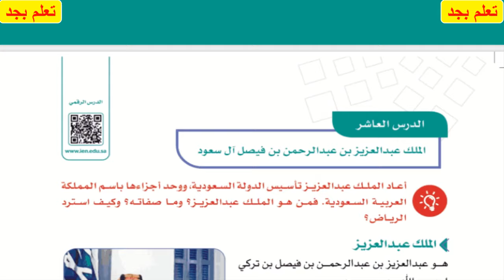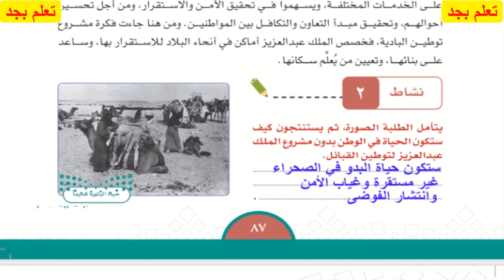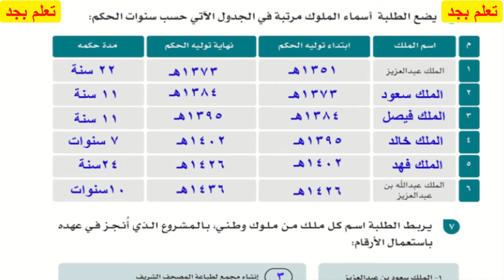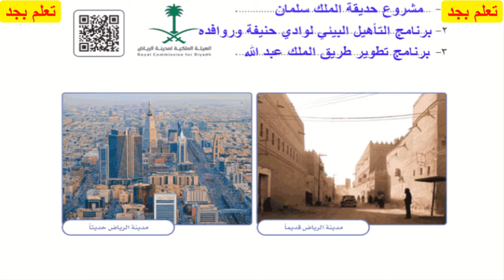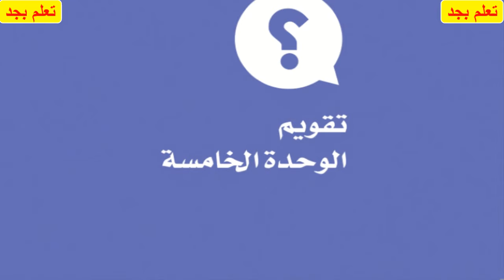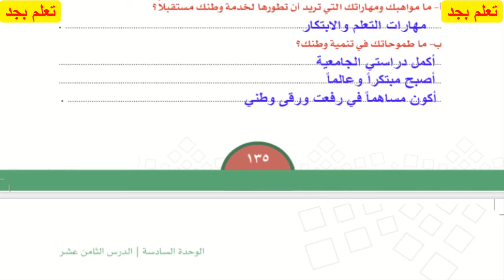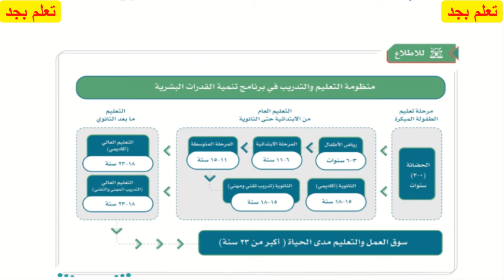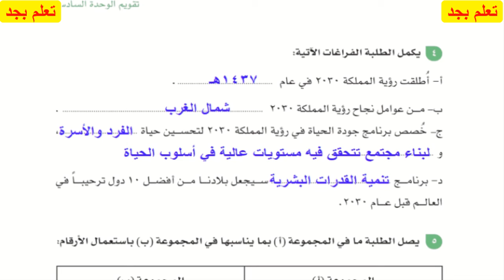حل كتاب الدراسات الاجتماعية للصف السادس الابتدائي الفصل الدراسي الثاني ف2 1446 هـ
حل كتاب الدراسات الاجتماعية
 للصف السادس الابتدائي الفصل الدراسي الثاني ف2 1446 هـ
حل كتاب الدراسات الاجتماعية للصف السادس الابتدائي
 الفصل الدراسي الثاني ف2 1446 هـ